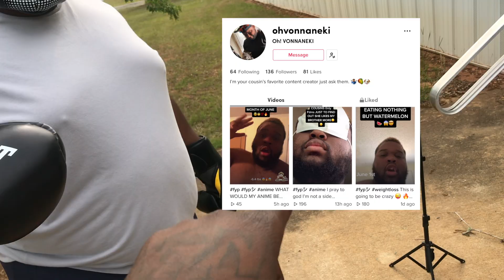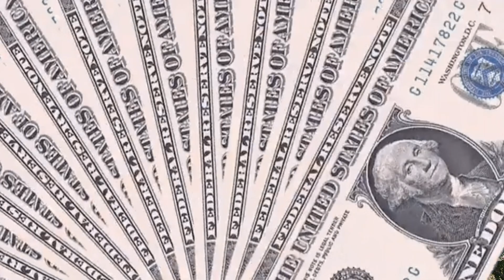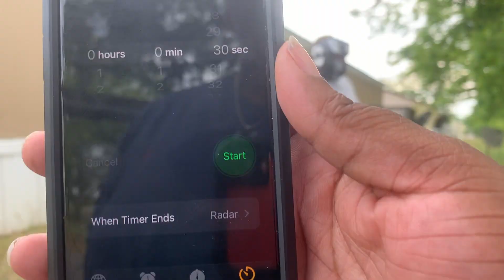I HAD TO BOX VON BECAUSE HE WAS TALKING TRASH !!! 👿🏌🏿‍♂️ I WANT DESHAE FROST NEXT !!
I NEED YOU TO STOP WHAT YOU’RE DOING AND HITT THAT BELL SO YOU GET NOTIFIED EVERY TIME I UPLOAD !

SMASH THAT LIKE BUTTON !! IT HELPS THE FAMILY GROW FASTER !!

SHARE THE VIDEO ON INSTAGRAM OR TIK TIK , FOLLOW MY INSTAGTAM AND SCREENSHOOT PROOF FOR A MacBook Pro  13.3” 500GB GIVEAWAY CONTINUES AS LONG AS YOU CAN STILL READ THIS PART

* GLAD TO KNOW YOUR A REAL SUPPORTER READING THIS . YOUR THE BEST *

GO AHEAD AND DROP SOMETHING IN THE COMMENTS THAT YOU WANNA SEE ON MY CHANNEL & I GUARANTEE I DO IT

IM A BUSINESS MAN AT HEART , YOUTUBE, TATTOOS, MUSIC YOU NAME IT . WE COULD TALK NUMBERS ANY DAY OF THE WEEK .

TAKE THAT SWERVO SAUCE WITCHA 🔥